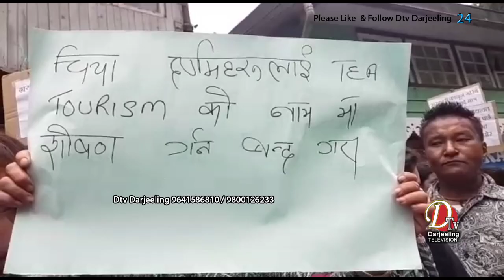रंगनिट चियाबगानका श्रमिकहरू आज सड़कमा उत्रिए अनि दार्जीलिङका सह-श्रमायुक्त कार्यालयअघि विक्षोभ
रंगनिट चियाबगानका श्रमिकहरू आज सड़कमा उत्रिए अनि दार्जीलिङका सह-श्रमायुक्त कार्यालयअघि विक्षोभ प्रदर्शन गरे।